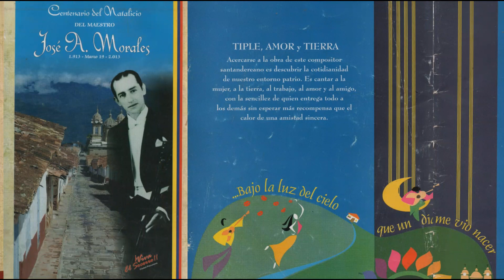PROGRAMA #6 SERIE 2 - AÑOS DE NUESTRA MÚSICA PARA SIEMPRE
En el año 2008 los artistas regionales fueron los protagonistas centrales en el homenaje que durante más de tres décadas la Casa de la Cultura de El Socorro rindió a su hijo ilustre, el Maestro José Alejandro Morales. Revivimos estos momentos gracias al apoyo del Ministerio de Cultura - Programa Nacional de Concertación Cultural @minculturascolombia